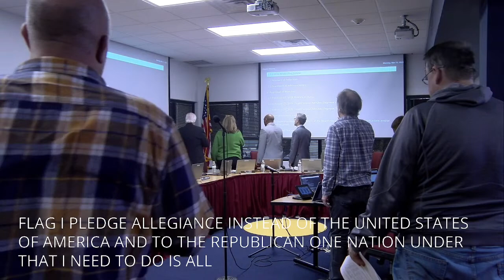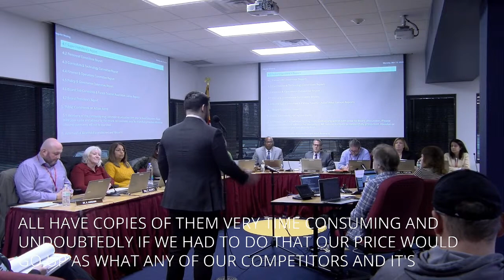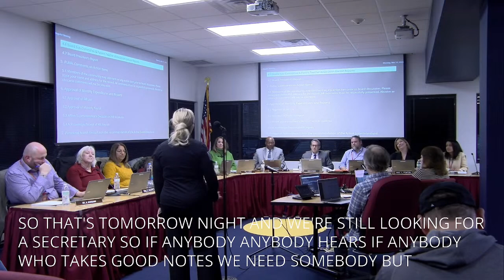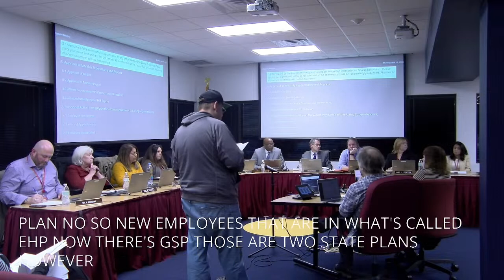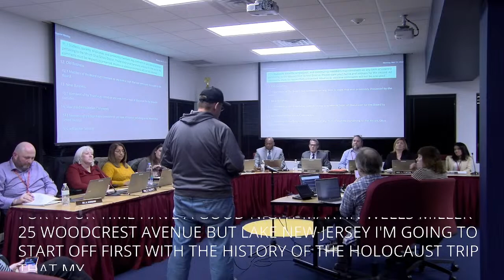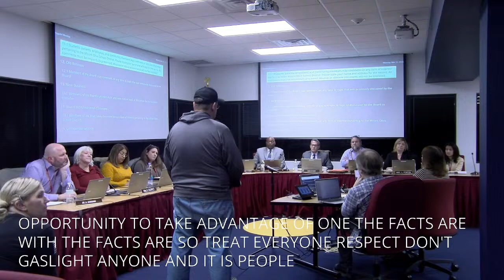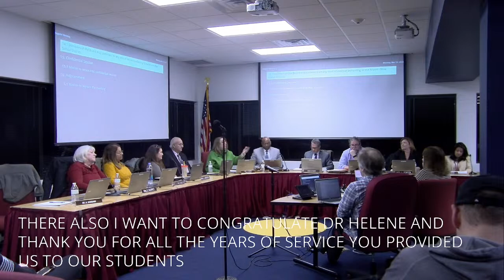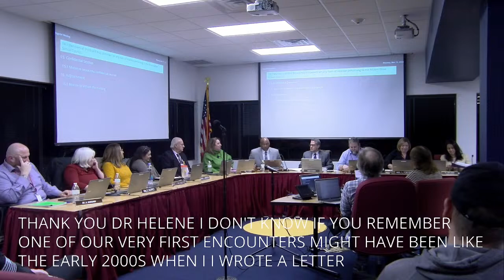Mt Olive Board of Education Meeting 3/13/23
Mt Olive Board of Education Meeting